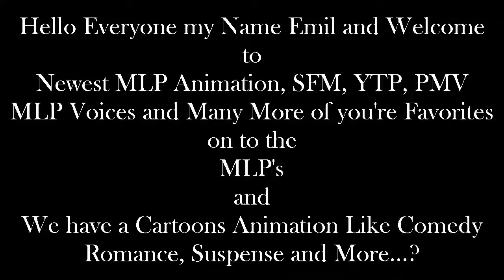Emil React: Pinkie Polkka [YTPMV] by DikzyDoo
Hello Everyone I'm back with Another Reaction of my Video, this one is so good about the YTP Plus a PMV, because I love hear the music.

and

Then